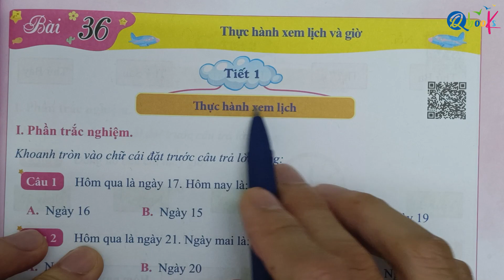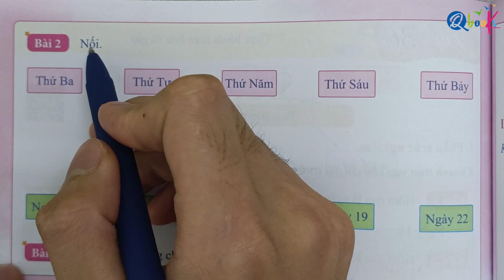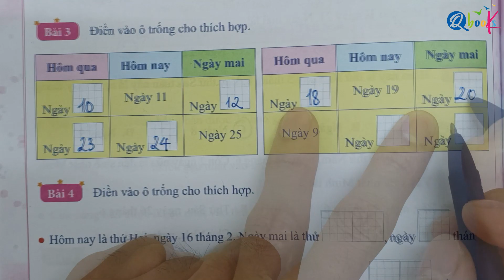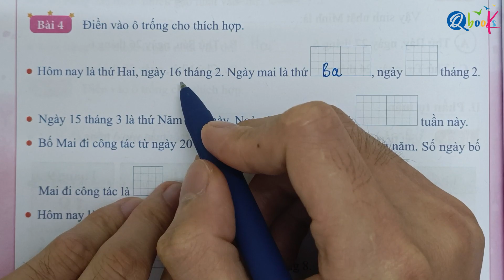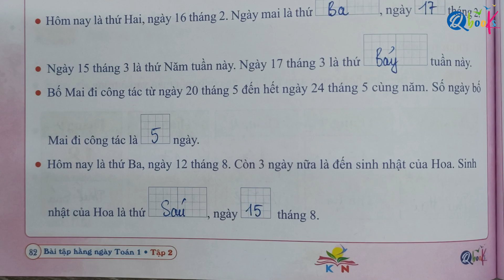Bài 36 - Thực hành xem lịch và giờ | Tiết 1 | Bài tập hằng ngày | Toán lớp 1 | Kết Nối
Thầy Quyền rất hân hạnh được giới thiệu với các bạn video "Bài 36 - Thực hành xem lịch và giờ | Tiết 1 | Bài tập hằng ngày | Toán lớp 1 | Kết Nối |Thầy Nguyễn Văn Quyền" do Thầy Nguyễn Văn Quyền trực tiếp biên soạn.

Là một phần của chuỗi bài giảng môn toán, Thầy Nguyễn Văn Quyền đã khéo léo kết hợp các khái niệm toán học với cuộc sống hàng ngày để mang lại trải nghiệm bổ ích và hấp dẫn cho các em học sinh lớp 1. Trong video này, Thầy Nguyễn Văn Quyền hướng dẫn từng bước làm các bài tập toán lớp 1 về nội dung thực hành xem lịch và giờ tiết 1 trong sách bài tập hằng ngày toán 1 Kết Nối tri thức với cuộc sống do Qbooks phát hành.